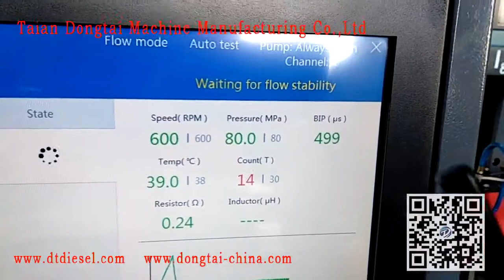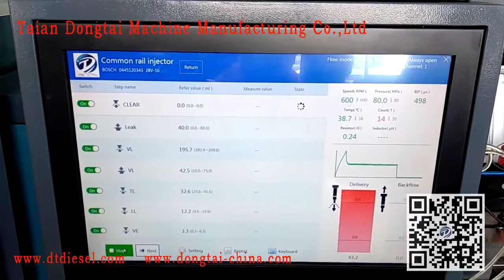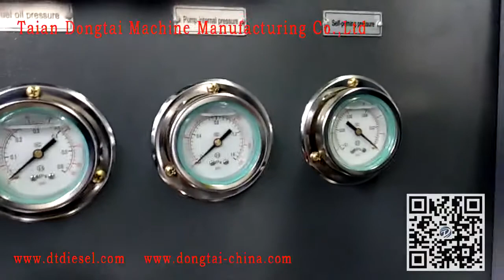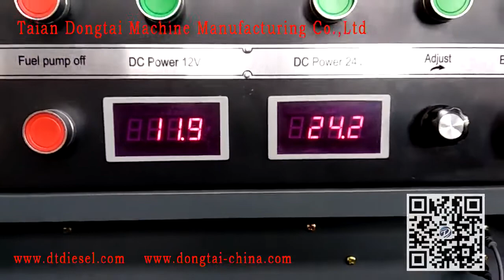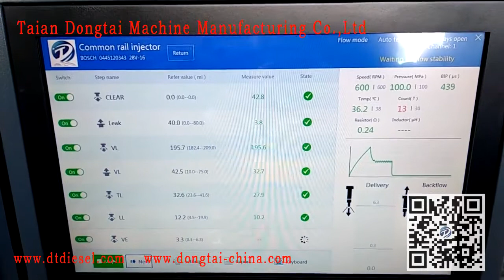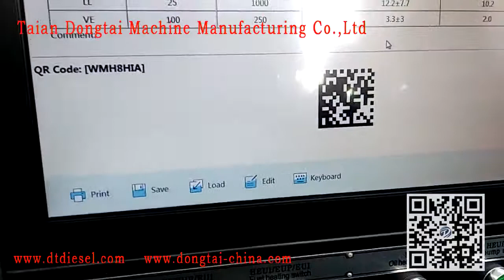CR918 Common Rail Injection Pump Test Bench Test bosch injector